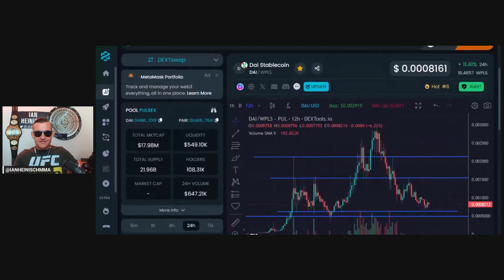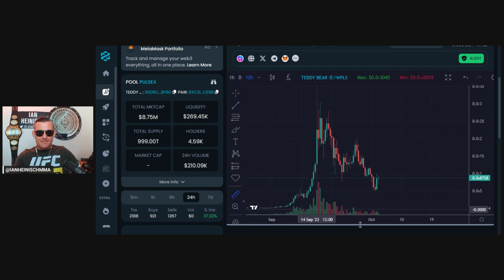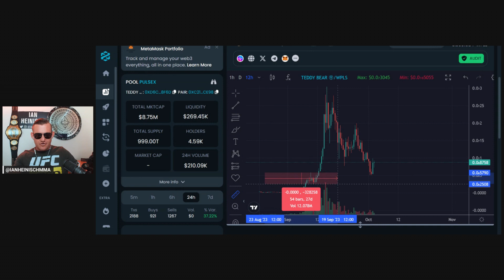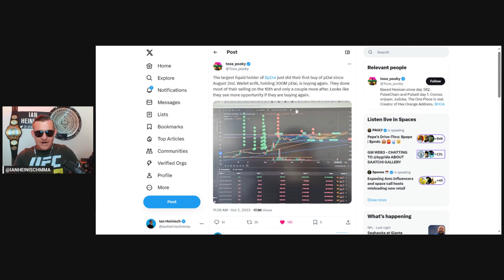85% THEN BOUNCE WITH PDAI AND TEDDYBEAR ON PULSECHAIN?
In this video I go over some trends we are seeing with pDAI & ATROPA ecosystem.

Follow the cryptokings on X @iambroots & @ianheinischmma